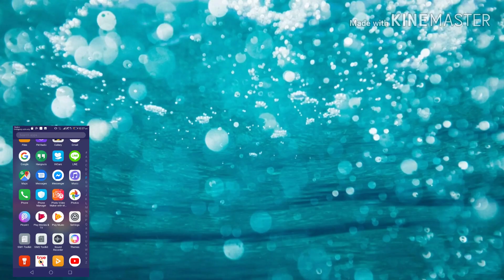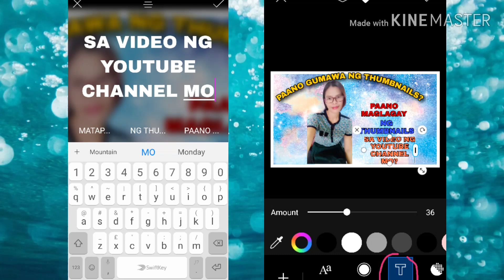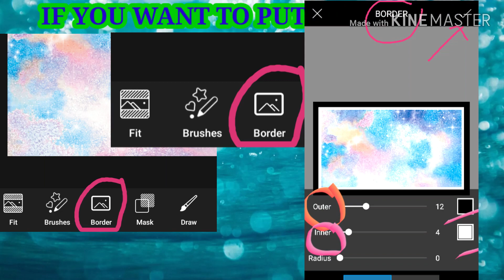PAANO GUMAWA NG THUMBNAIL SA YOUTUBE GAMIT LANG ANG CELLPHONE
Hope this video ay makatulong sa inyo kung paano gumawa ng thumbnail at kung paano mo ilagay ang nagawang thumbnail sa video ng youtube channel mo.
Maraming salamat po guys and God bless po🙏🙏🙏

YT studio